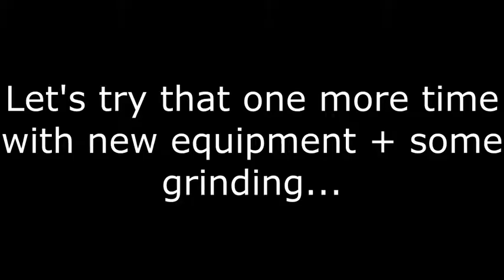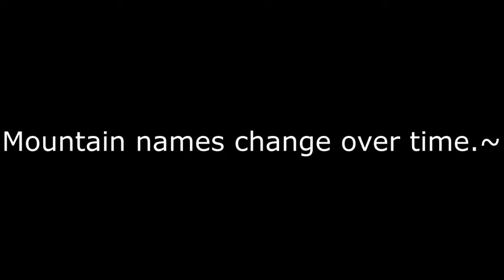Chrono Trigger Part 16 - Mountain of Woe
A boss battle that forces us to grind in order to win.